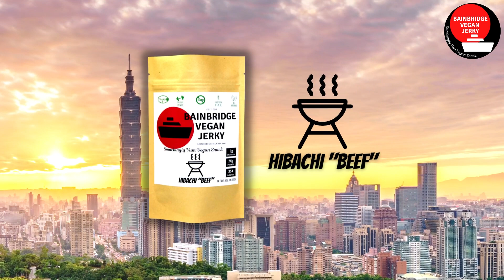The Vegan Snack that Gets You to Dinner! SHOP NOW! bainbridgevegan.com